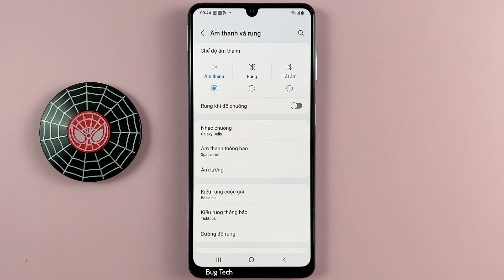Rung khi cấm sạc điện thoại trên Samsung A22 Android 12